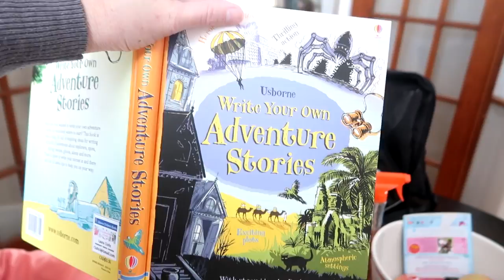KEEPING LOVE ALIVE Day 028 (01/28/19)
Sorry I posted tomorrow Vlog and it went up now, it’s early so I’m keeping it up anyways hope you enjoy!
KEEPING LOVE ALIVE

07:02 Keeping Love Alive - Martin Carlberg

DaybyDayVlogs
110 North Front Street - A3,
Suite #213
Belleville, Ontario, K8P 0A6
Canada